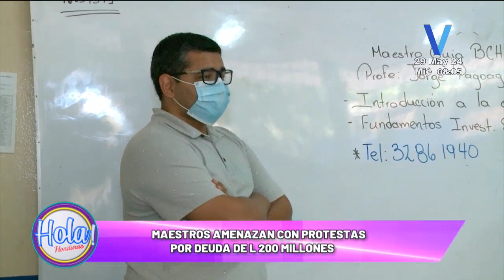Maestros amenazan con protestas por deuda de L.200 millones